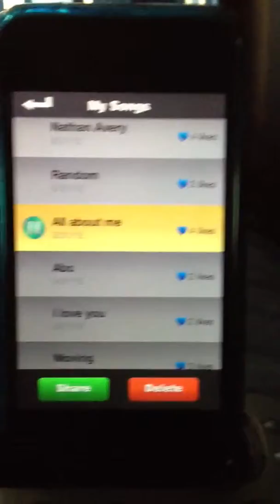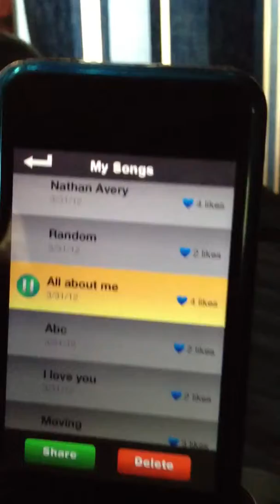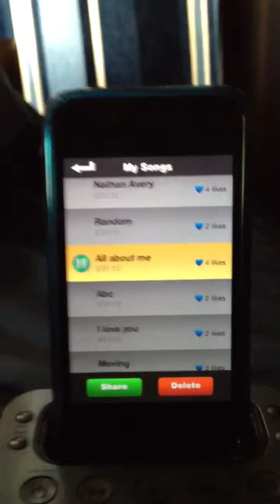Nathan betz - All about me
This song is all about me